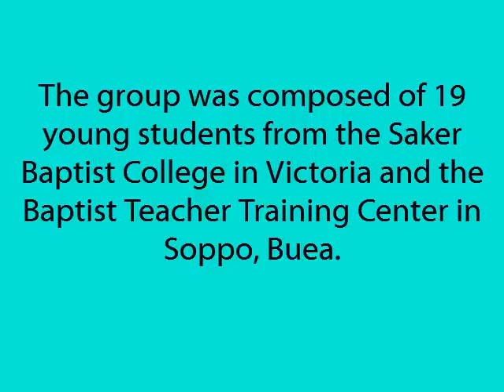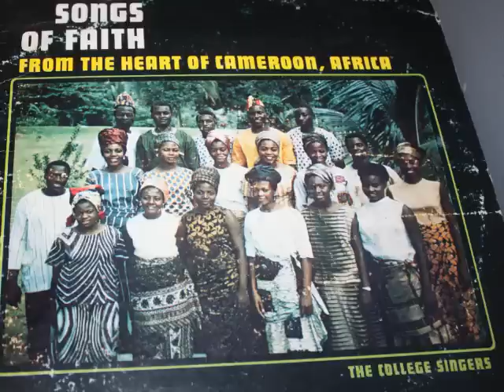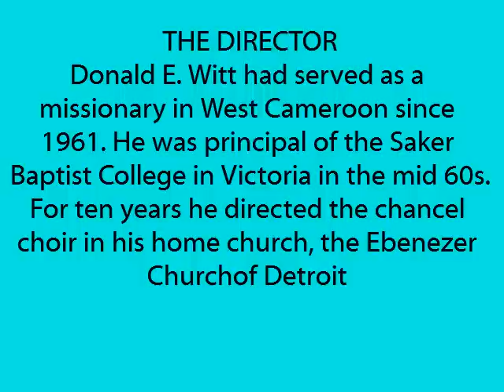Songs Of Faith. (By Mola Mbella Ndoko)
Songs Of Faith From Cameroon, West Africa
to learn more about the College Singers from Cameroon, West Africa.
Courtesy of Ms. Egbe Etonde Mbiwan MONJIMBO